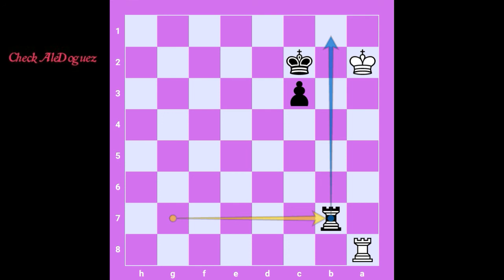Finales de Torres 2; Ataque frontal, peones doblados ...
Hola, bienvenidos a esta segunda entrega de finales de torres.
En esta ocasión vamos a iniciar con el tema de el peón en las columnas laterales, ¿Qué hay que hacer si el rey se encuentra frente al peón?, La torre a donde debería estar cuando hay peones conectados.
Todo esto solo aquí en Check Ale Doguez

00:00 Inicio
00:08 Introducción
00:20 El peón en las columnas laterales
00:32 El rey frente al peón
03:49 Rey cortado
05:03 Torre atada
05:57 El ataque frontal
13:17 Torre y dos peones vs torre
13:29 Peones unidos
17:45 Peones doblados
24:50 Peones aislados
29:37 Fin segunda entrega